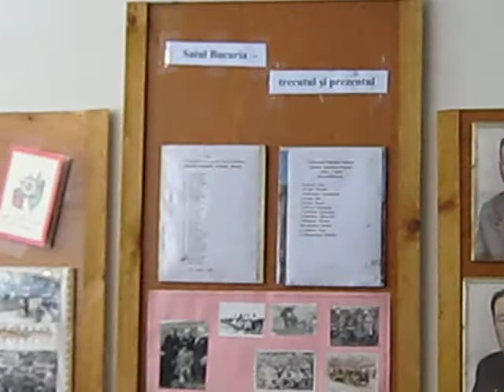Deschiderea muzeului etnografic al satului Bucuria (interviu - Anna Caraman)